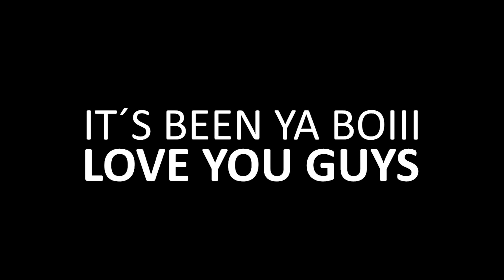is TF2 Toxic?!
TF2 lobbies are the worst and TOXIC, so much I had to quit the game...